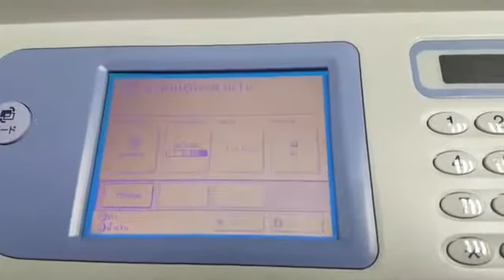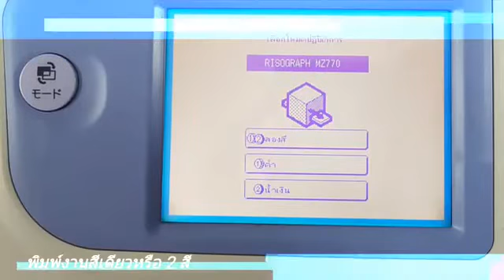Riso MZ770 Dual color/ Double color print - 9880263636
Riso Digital Duplicator Riso Comcolor Inkjet printer

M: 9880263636